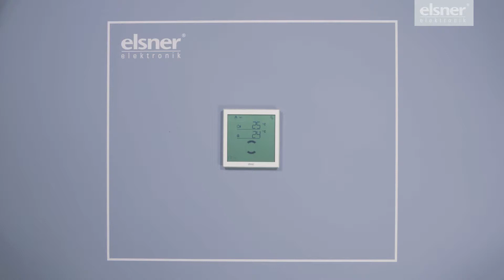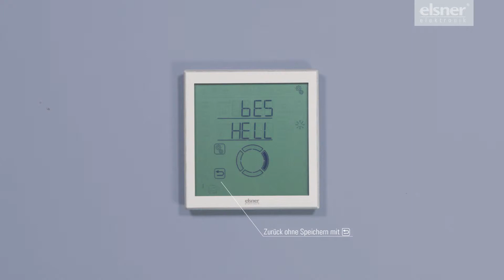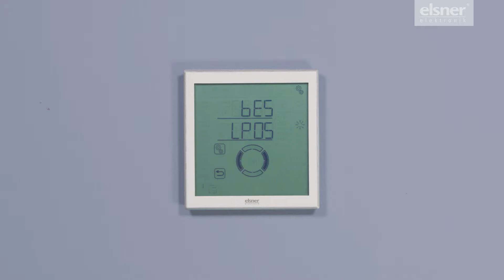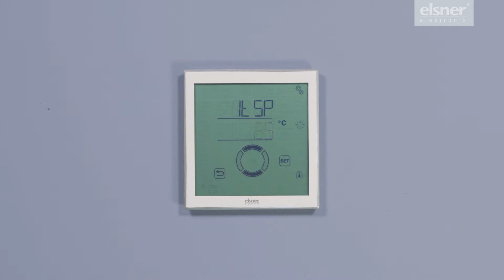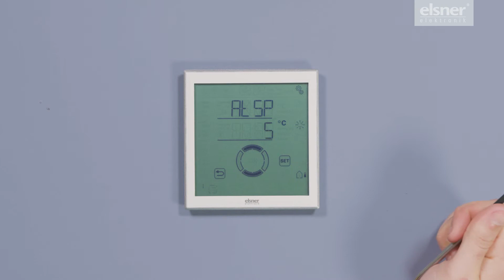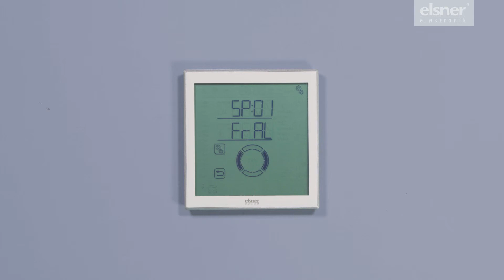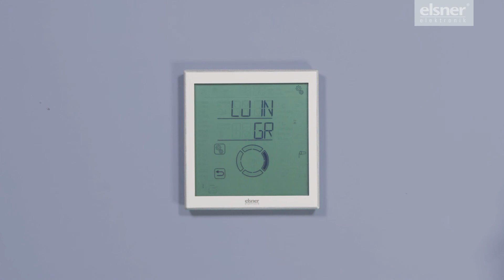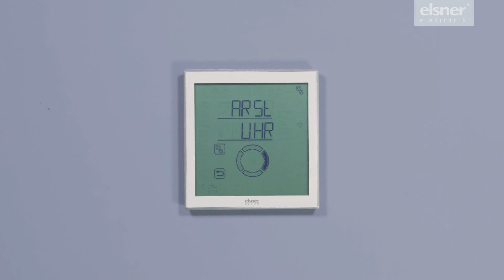Solexa II – 07. Beschattungs-Automatik einstellen (Markisen, Rollläden, Jalousien)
Dieses Video zeigt, wie bei der Steuerung Solexa II die Automatikeinstellungen einer Beschattung angepasst werden können.

Untertitel auf Deutsch und Englisch verfügbar.